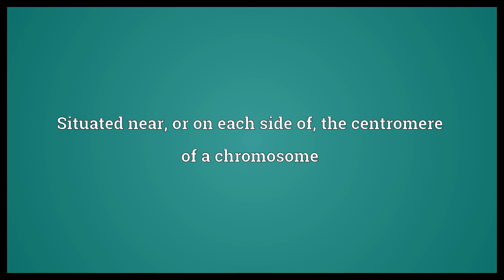Pericentromeric Meaning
Video shows what pericentromeric means. Situated near, or on each side of, the centromere of a chromosome.  Pericentromeric Meaning. How to pronounce, definition audio dictionary. How to say pericentromeric. Powered by MaryTTS, Wiktionary